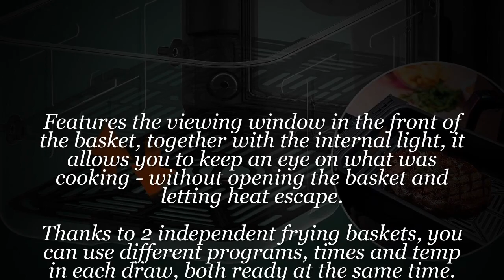CHEFREE Dual Air Fryer, 2-Basket with ViewCook Window, 8-in-1 Smart Programmes & SNYC Finish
CHEFREE Dual Air Fryer, 2-Basket with ViewCook Window, 8-in-1 Smart Programmes & SNYC Finish, 8L, Health Oil Free fryer and Grill, Saving Energy- AFW20.

With ViewCook window, check in on your meals without losing heat. 8 functions for Air Fry, Roast, Bake, Broil, etc. Explore more possibilities with your air fryer.